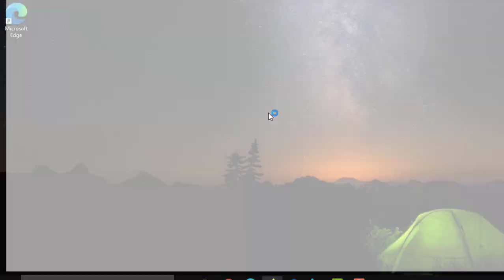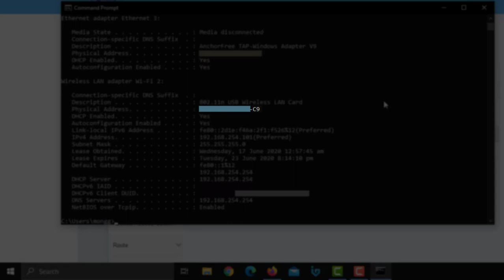GLOBE FIBER TUTORIAL 6 - PAANO ANO ANG TAMANG PAGBLOCK SA WIFI [GLOBE AT HOME]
Ang ituturo ko ngaun ay ang tamang pagblock pagblock sa wifi. Kahit alam ng kapitbahay nyo ang wifi password hindi sila makakapagconnect, Hindi basta mapapasok ng hacker ang inyong wifi network.